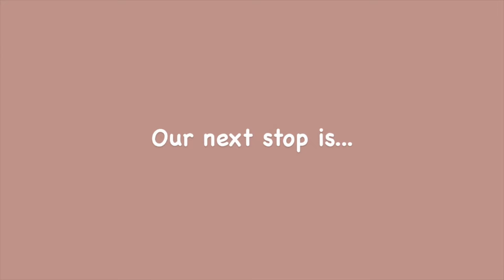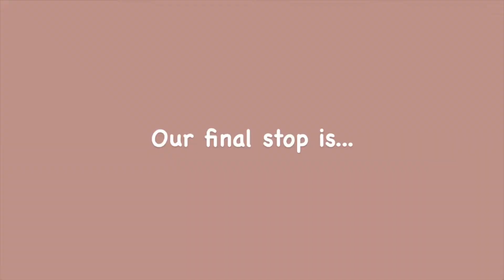Cicotte 901 Final Project Rough Cut